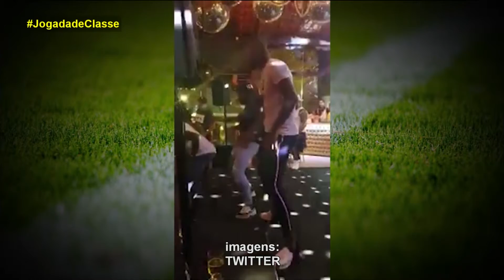Jogada de Classe | 21/11/2019 - Bloco 02